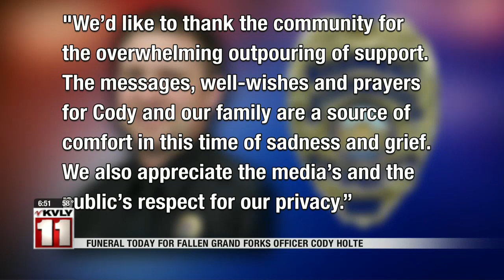Valley Today Cody Holte funeral today 62